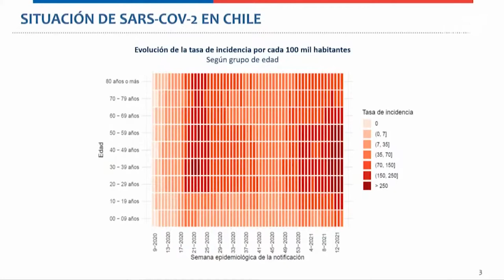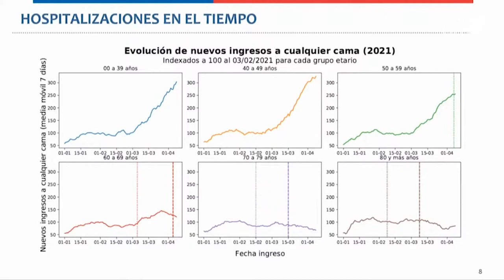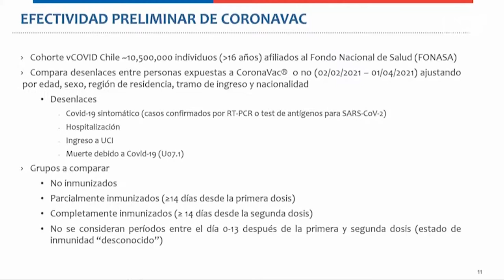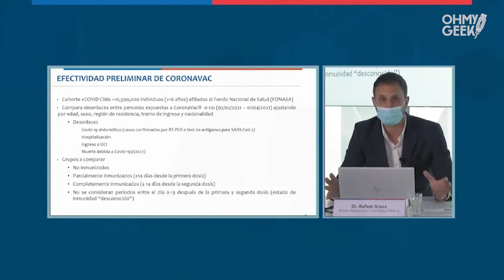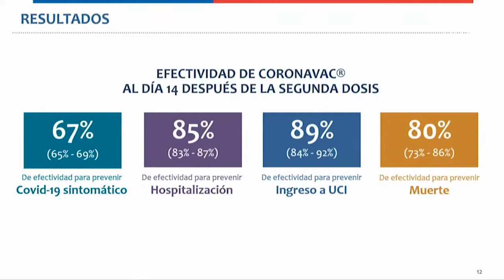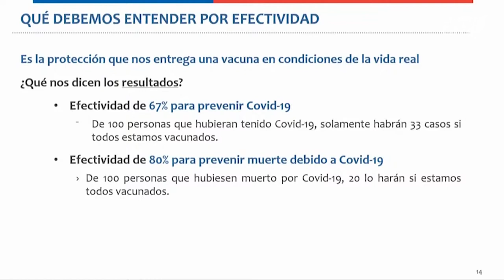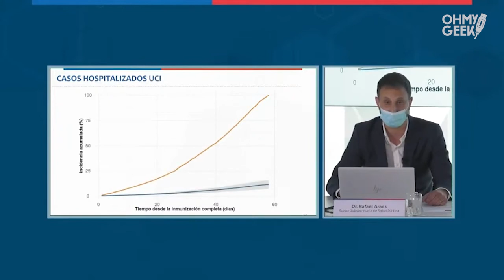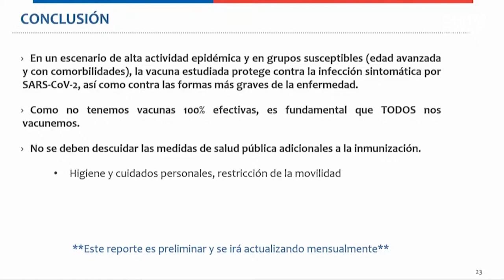Efectividad de la vacuna «CoronaVac»: resultados oficiales al estudio realizado en Chile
El Ministerio de Salud de Chile
presentó los resultados de un estudio
sobre la efectividad de la vacuna
«CoronaVac» en el proceso de inoculación
en el país, en distintos escenarios.
Desde sintomáticos a casos graves.